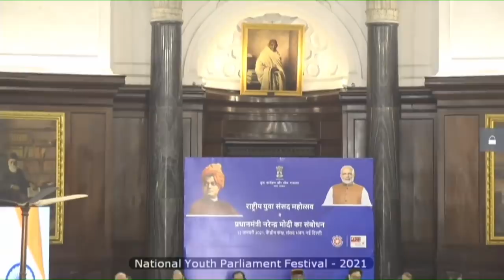What mantras did Swami Vivekananda give for personality development & leadership? Watch video!